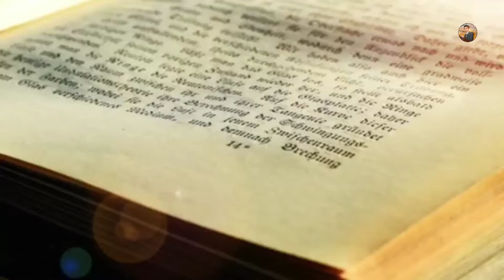Aik rat me ameer honay ka wazifa | hadees | Islam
Hello friends !
how are you ?
hope you all will be happy and healthy.
This is very important video.
That is the best video on the title " Aik rat me ameer honay ka wazifa | hadees | Islam "
If you like this video share with your all friends.

Our best and most popular video is
If you want to have a answer of any question you join me on facebook
Like my facebook page for more updates
this is amazing video for you
how to handle people
Stay happy
Keep watching
Jamal Hassan you tube channel.